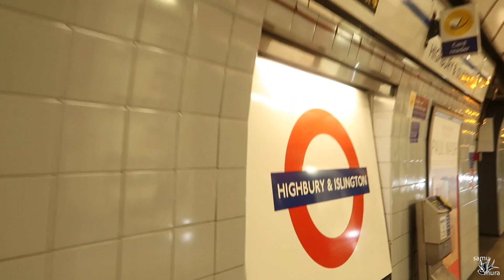Un regalo per te? | Samu's Vlog #003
Mi chiamo Samuele, ho 29 anni.
Nel 2011 a 24 anni ho aperto la mia azienda e nel 2014 ho deciso di spostarmi a Londra.
Il 1’ Febbraio 2017 ho deciso di iniziare il mio vlog per documentare la mia missione e la mia sfida.

• Track Info:

Title: Missing Someone (Vlog Music )
Artist: Dj Quads
Genre: Hip Hop & Rap
Mood: Bright